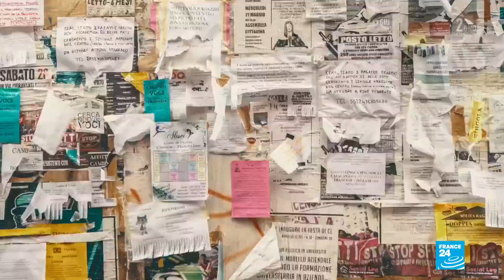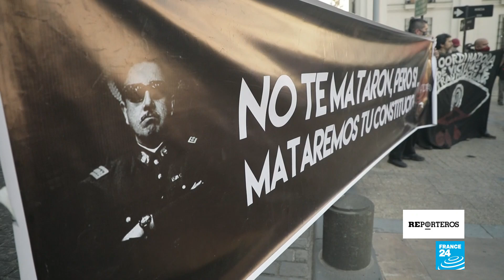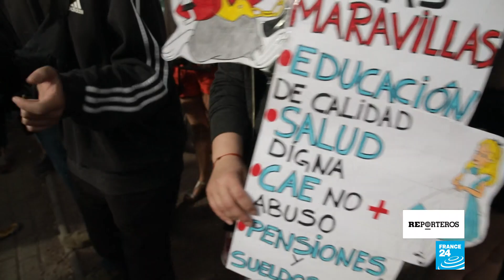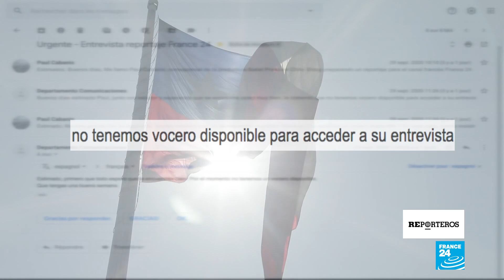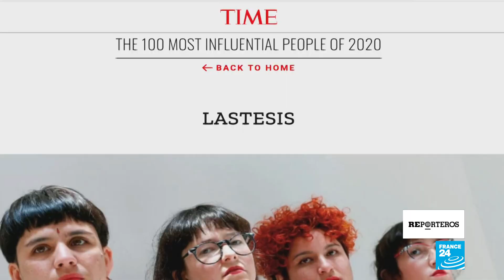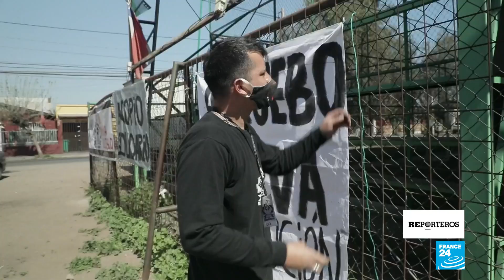Chile: una revolución tuerta, la campaña hacia el referendo por una nueva Constitución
Chile se alista para un proceso inédito. Sus ciudadanos votarán en un plebiscito que definirá si en el país se redacta una nueva Constitución que reemplace la heredada de la dictadura de Augusto Pinochet. Las manifestaciones dejaron un saldo de 31 muertos, unos 12.000 detenidos y 468 personas con daño ocular. Este último grupo se ha convertido en símbolo para la campaña que busca acabar de manera definitiva con la herencia autoritaria y neoliberal de la dictadura.